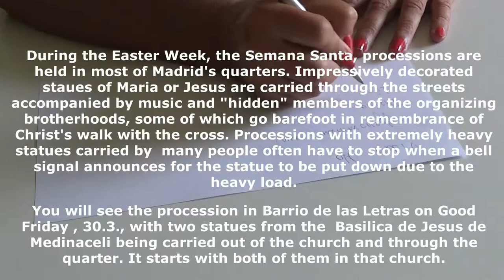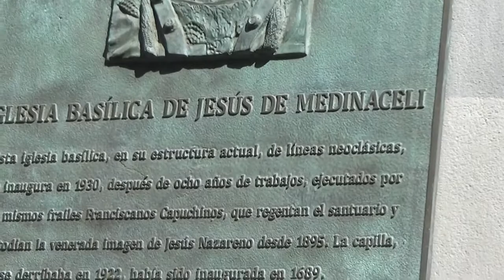Semana Santa Ostern Madrid Prozession Jesus de Medinaceli Easter Madrid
D / GB: Die Osterprozession im Viertel Barrio de las Letras in Madrid on 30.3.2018.
Watch the Easter procession in Madrid's quarter Barrio de las Letras on 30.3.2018